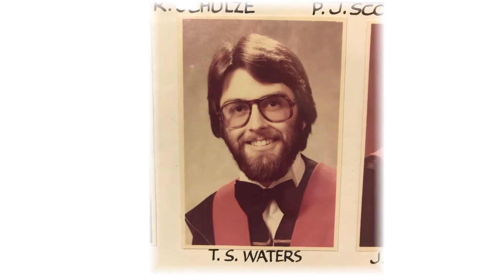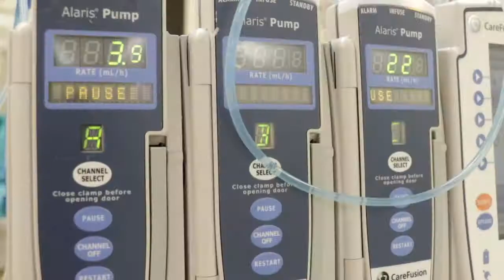Dr. Randall, Dr. Waters and Dr. Trudeau - Liver Transplant Anesthesiologist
2019 LIVERight Gala Honourees.
Hear from these eminent specialists sharing their experiences as anesthesiologist for liver transplant patients. A truly inspiring journey.